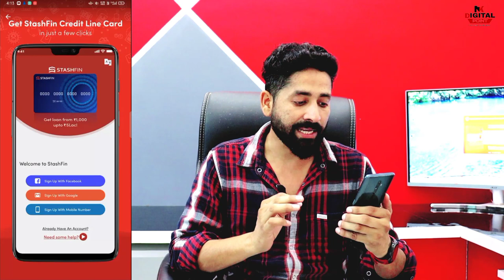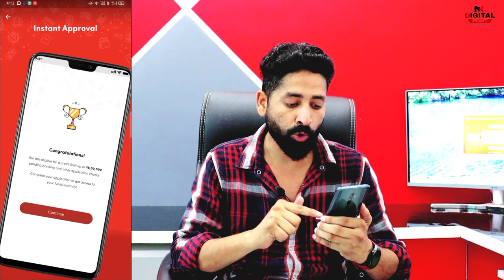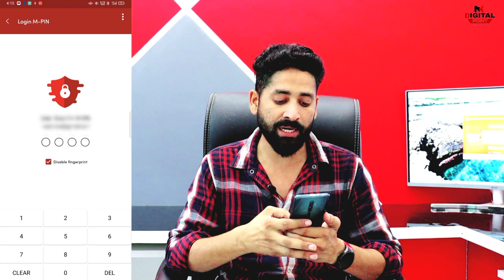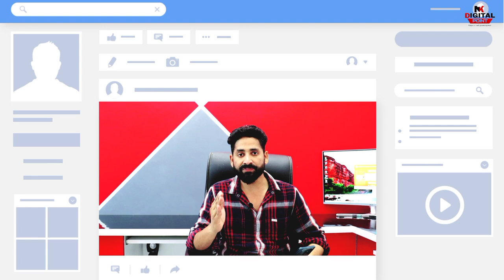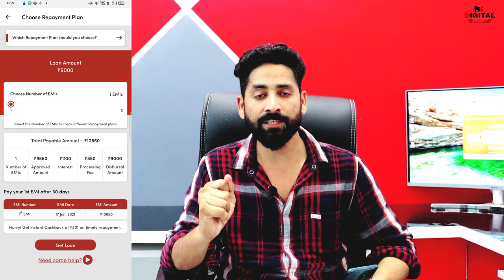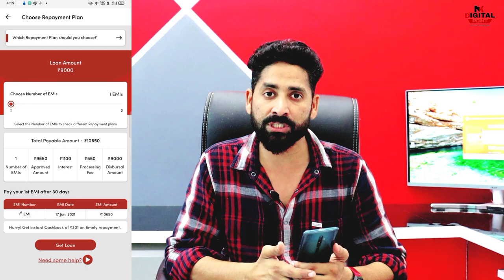Lockdown Instant loan app 2021 | Live Proof loan apply | Get ₹5 lakh personal loan online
Lockdown Instant loan app 2021 | Live Proof loan apply | Get ₹5 lakh personal loan online loan | Aadhar card loan app | easy online loan without document loan

Online Loan
Indiabulls Loan
Home Credit Loan
Mobikwik Loan
Money view Loan
HDFC Loan
Kraditbee Loan
Subh Loan
Axis bank
Pre-approved Loan
Kotak bank Loan
HDB Loan
Bajaj finance Loan
Kraditbee Loan
Loan
Central Bank
Lazy pay Loan
Lazy pay
PaySense instant Loan
Cashe Loan
Loan Apps
Loan apps
PMAY Loan
Subsidy Loan
Finance
How to finance
Finance
Home credit
Moneytap
online loan
Amazon
Amazon pay emi
Amazon Loan
ICICI bank Loan
ICICI Loan
Paisa bajar
Paisa bajar credit score
CIBIL
Amozon

🙏Discrimination :🙏

Thanks
NAEEM KHAN